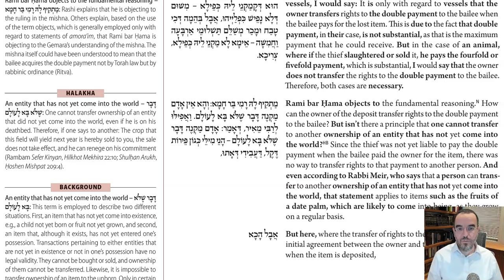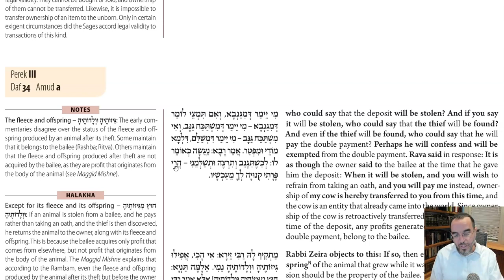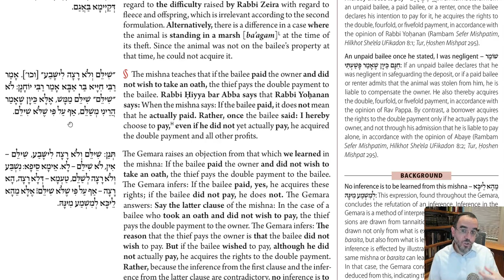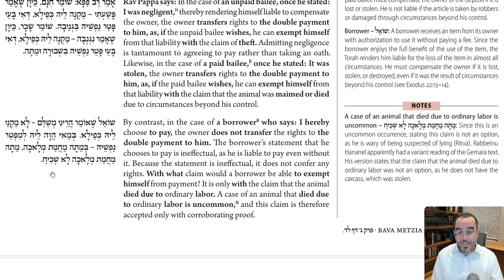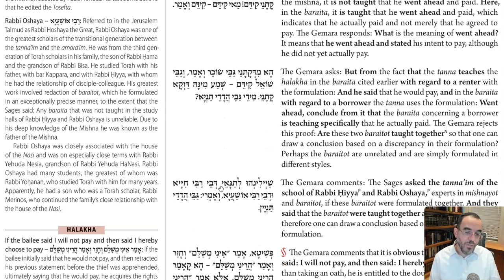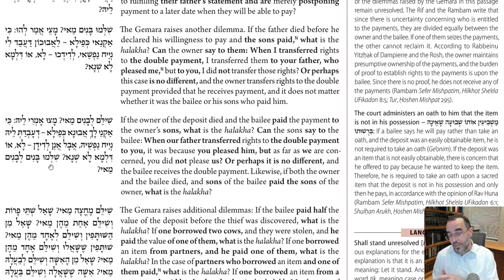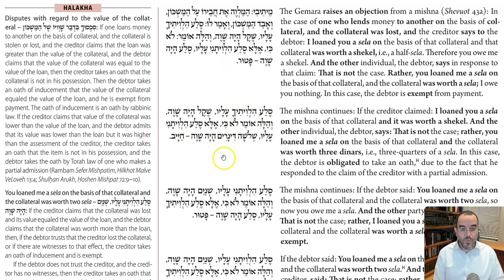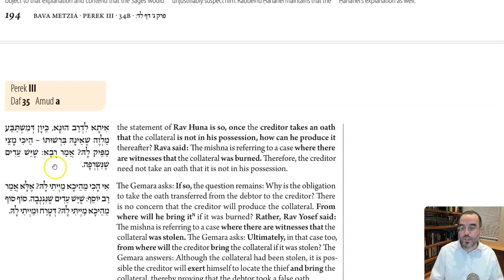Daf Yomi - Baba Mesia 34 - Pay and Get Double